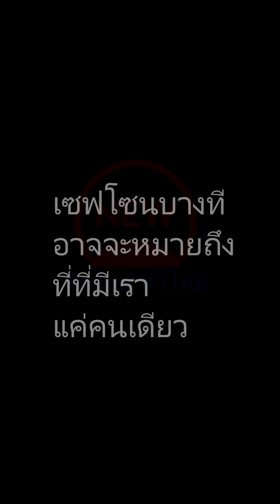งานอะไร ต้องทำถึงขนาดนี้เลยเหรอ